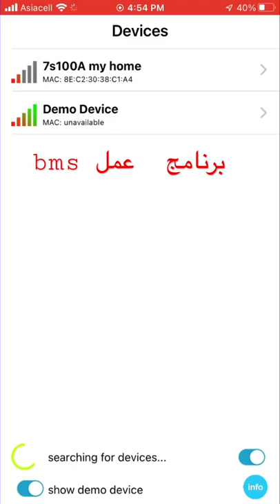برنامج الافضل في عمل bms xiaoxiang bms